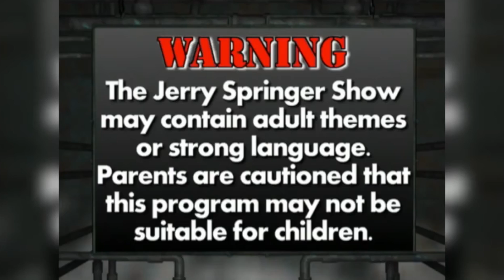Batmans Wife Has A New Husband!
i've just stolen your wife batman!!!1!!1